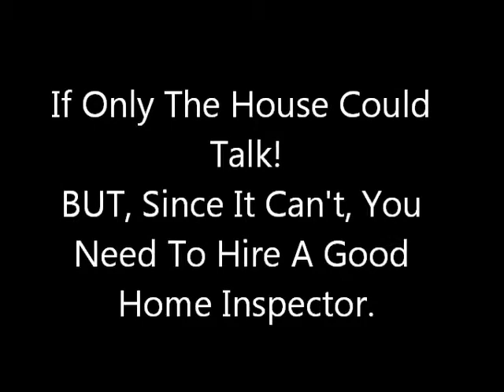Plumbing Defects - House Whisper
Call On Your House Whispers TODAY!

We Can Hear What The House Wants To Tell YOU.

Choose A-Action Home Inspection Group if you want a home inspector that's so thorough you won't get stuck buying the "Money Pit". Over the last 15 years we've protected more than 30,000+ home buyers, just like you, from getting stuck with "unexpected post closing expenses!"
We'll produce your inspection report right on site and include color photographs of the issues we've uncovered.  So don't wait, schedule you inspection today and get the Peace of Mind you deserve when buying your next home!
CALL A-ACTION HOME INSPECTION GROUP TODAY!